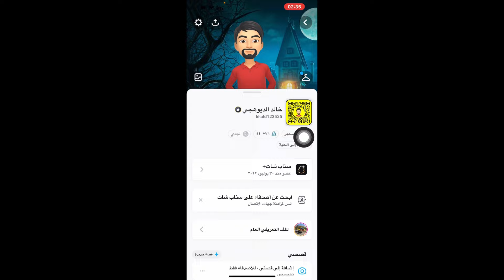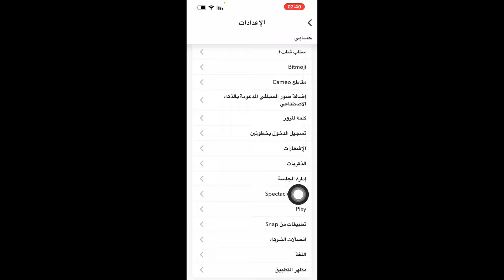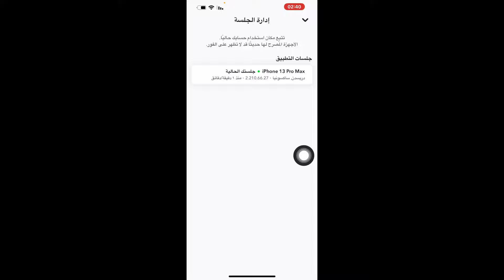طريقة تغيير نغمة اشعارات السناب / كيف اغير نغمة اشعارات السناب شات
طريقة تغيير نغمة اشعارات السناب
 كيف اغير نغمة اشعارات السناب شات